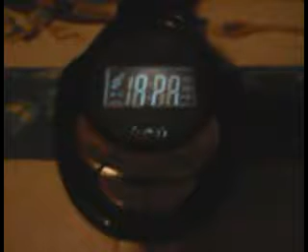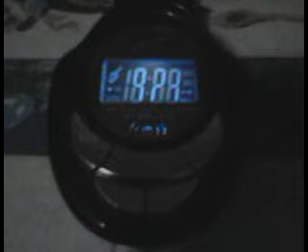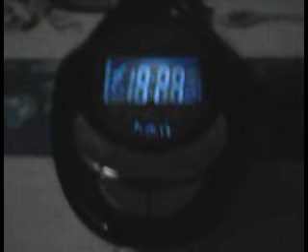Star FM vs Radio Masha 92.3 fm transmitter